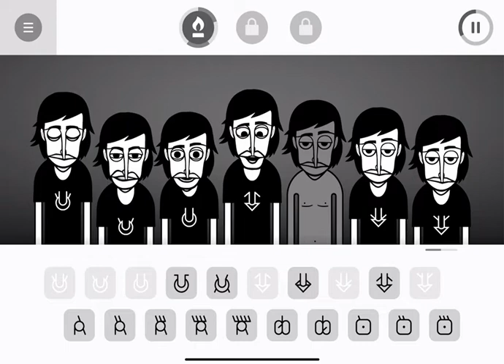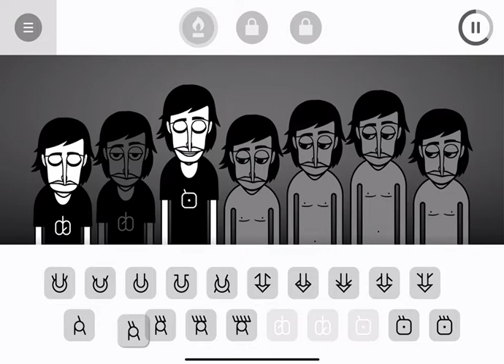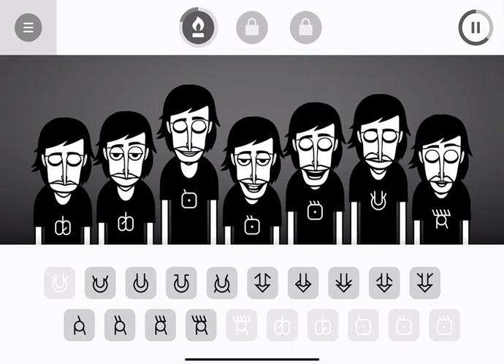The first beat I ever made!